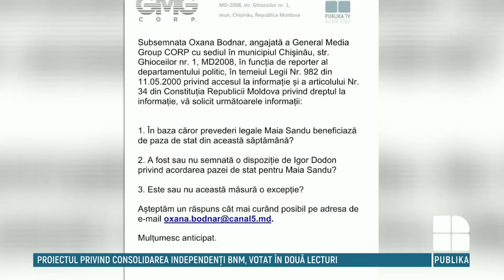Dodon: Maia Sandu care a refuzat paza de stat, acum beneficiază de serviciile SPPS